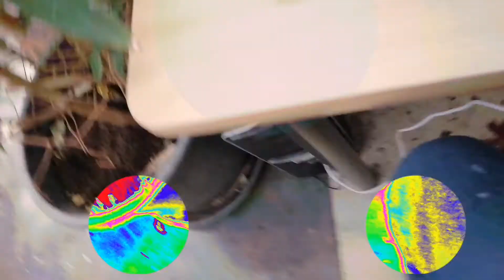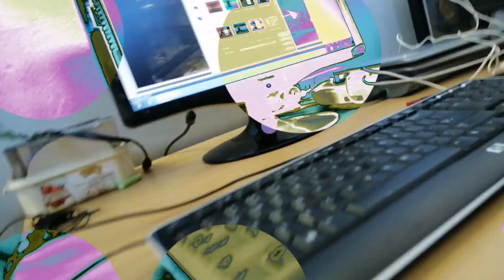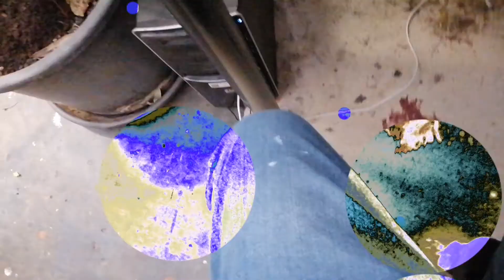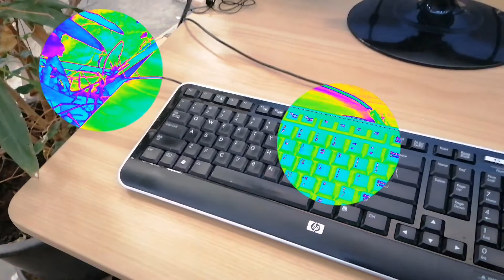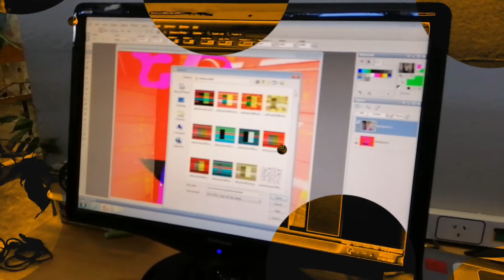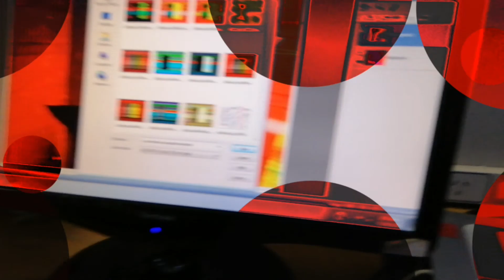17 August 2020